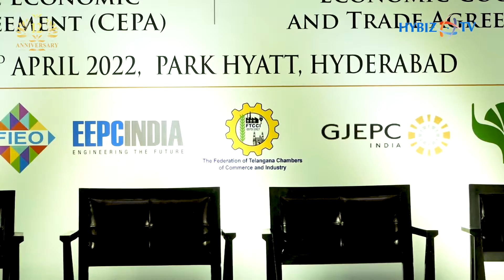Stakeholders Outreach Program at Park Hyatt in Hyderabad || Hybiz tv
Stakeholders' Outreach program in India.UAE Comprehensive  Economic Partnership Agreement (CEPA) and the India-Australia Economic Cooperation and Trade Agreement (ECTA) I, being held by the Department of Commerce, Government of India in the city on April 23. This event aimed at enhancing awareness among local industry and exporters from the state is being organized in coordination with the industries  Commerce Department, the Government of Telangana, and the Pharmaceuticals Export Promotion Council of India (PHARMEXCIL) Export Promotion Councils (EPCs) such as Engineering Export Promotion Council of India (EEPC), Gems  Jewellery Export Promotion Council (GJEPC) and other industry Chambers like Confederation of Indian industry (OIL Federation of Indian Chambers of Commerce and Industry (FICCI).